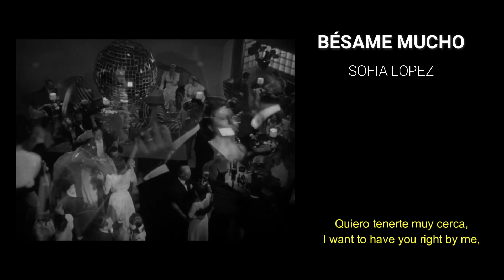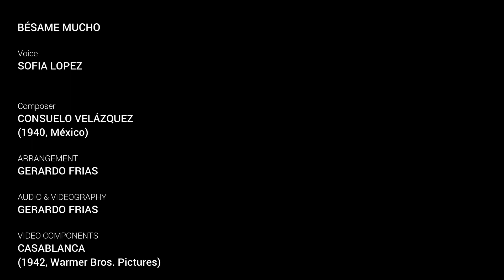Bésame Mucho - Sofia Lopez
BÉSAME MUCHO
Voice: SOFIA LOPEZ
Composer: CONSUELO VELÁZQUEZ (1940, México)
Arrangement: GERARDO FRIAS

Audio & Videography: GERARDO FRIAS
Video Components: CASABLANCA (1942, Warmer Bros. Pictures)